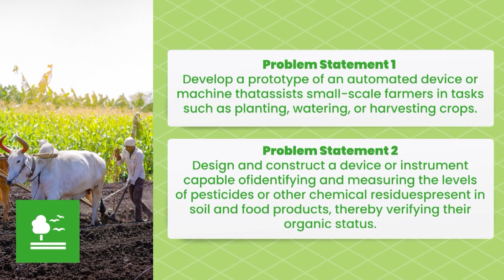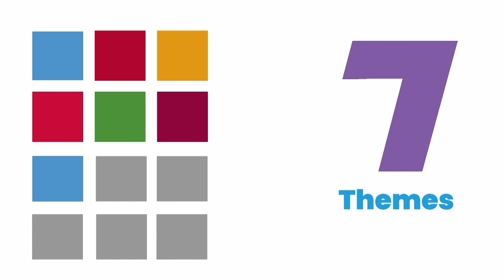Themes and Problem Statements of ATL Marathon 2023-24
From revolutionizing agriculture to fostering inclusivity, addressing disaster management, redefining mobility, enhancing health, transforming education & skill development, to exploring the vast expanse of space. This year's challenge invites students across India to identify, ideate, innovate, and implement solutions for real-world problems.